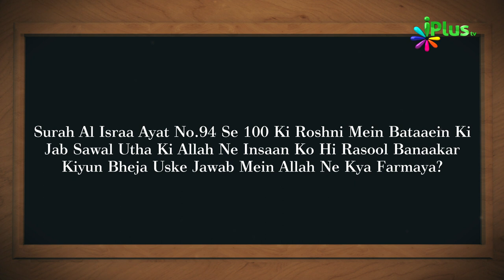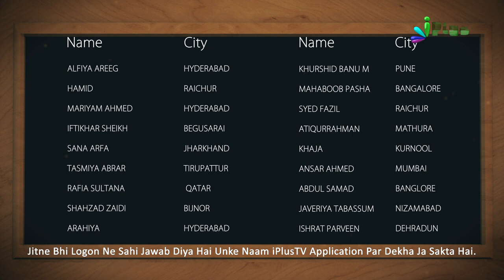Answer & Winner Name- Islamic Quiz - Aaj Ka Sawal 401 - iPlus TV